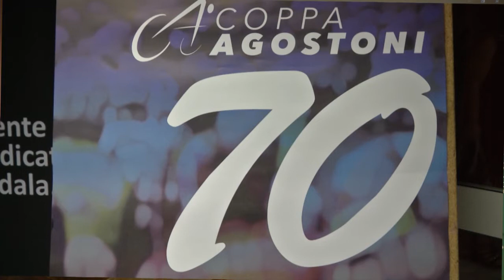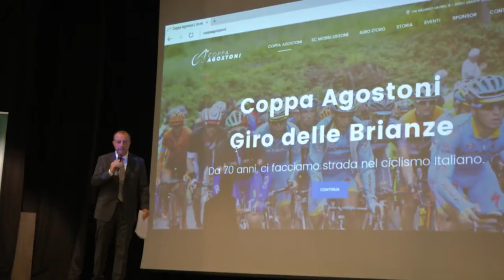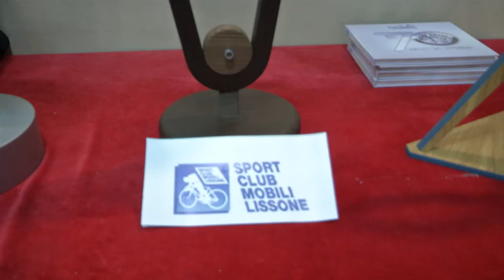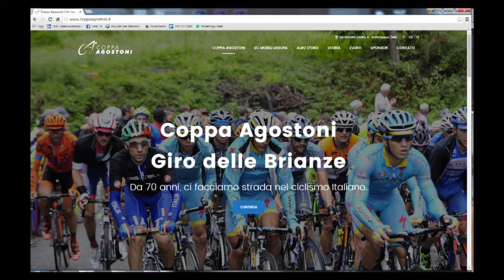Presentazione della 70° edizione Coppa Ugo Agostoni - Lissone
Lo Sport Club Mobili Lissone, con il patrocinio e il contributo del Comune di Lissone, organizzerà il prossimo giovedì 15 settembre la gara ciclistica riservata alla categoria Homme Elite denominata 70° Coppa Ugo Agostoni - Giro delle Brianze - Gran premio Banca Popolare di Milano, iscritta nel calendario Uci Europe Tour. In occasione dell’edizione 2016 della Coppa Ugo Agostoni, “Trofei d’autore” giunge alla quinta edizione. L’evento è promosso dal Settore Sport dell’Amministrazione comunale di Lissone in collaborazione con Sport Club Mobili Lissone e Apa Confartigianato. L’idea, nata sulla spinta di promuovere l’immagine della corsa ciclistica e di valorizzare la vocazione del territorio nell’ambito del mobile e del design, consiste nella progettazione e realizzazione dei trofei che verranno consegnati nelle mani dei primi tre classificati della Coppa Agostoni.